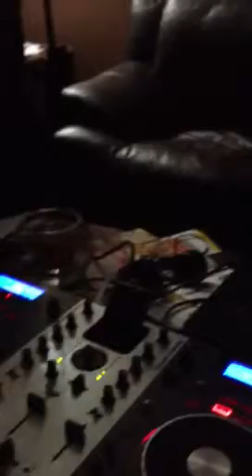Kashe - Quiet the storm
Kashe Entertainment